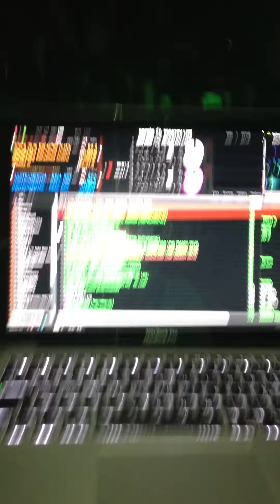COMPARE LIVE - SDC POSSE- ORSO CATTIVO - VELENO CREW PROMOTION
Compare live @orso cattvo!!